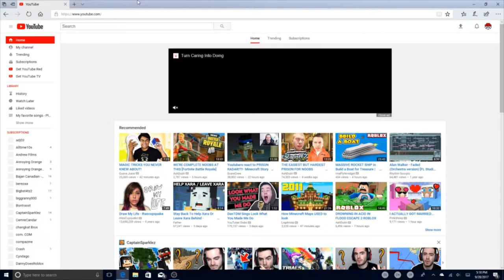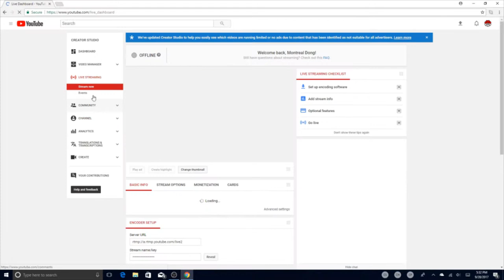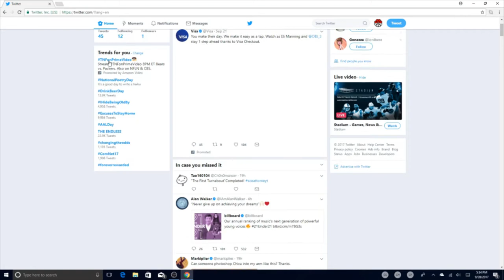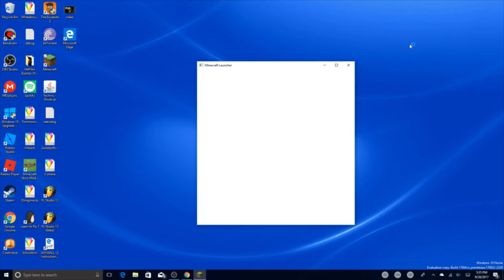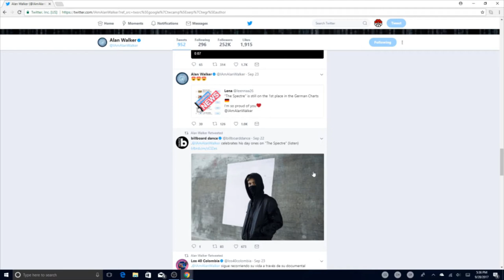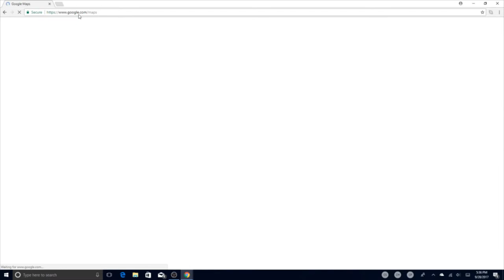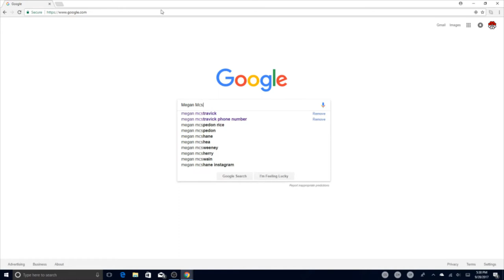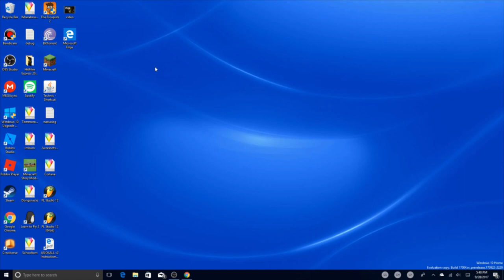Shout Outs 2 | Montreal Dong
If you want a part 3, gives this to 2 likes | Veuillez regarder la partie 1 si vous voulez regarder cela. Si vous voulez une partie 3, cela donne à 2 personnes

Music | Musique
1. Alan Walker - Fade
2. Different Heavens - My Heart